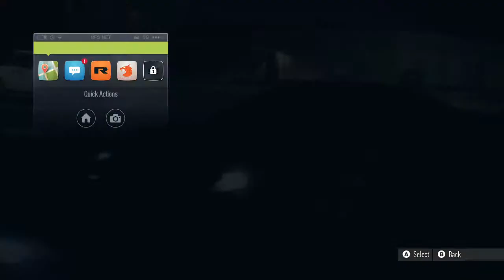Spontaneous Outrun - VanishNFS VS Artxays - Need for Speed™ 2015ᴴᴰ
Multiplayer Mode: Outrun
Opponents Name: Artxays [Subaru BRZ Premium]
Car I Used: Ferrari 458 Italia

Need for Speed™ 2015 Car List:

Acura RSX-S
BMW M2
BMW M4
Ferrari F40
Ford Focus RS
Ford Mustang
Honda S2000
McLaren 570S
Mercedes-AMG GT
Scion FR-S
Toyota GT86
Volvo 242